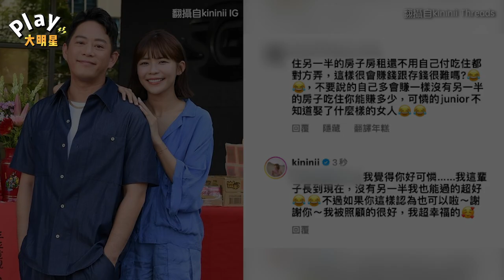林萱瑜買名牌包遭酸拜金 釣出本人反嗆：你好可憐｜Play大明星